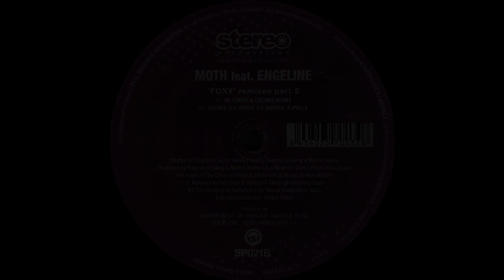Moth feat. Engeline ‎– Foxy (De Loren & Colors Remix) [HD]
Label: Stereo Productions ‎– SP021B
Format: Vinyl, 12", 45 RPM, Repress
Country: Spain
Released: 14 Feb 2005
Genre: Electronic
Style: Progressive House